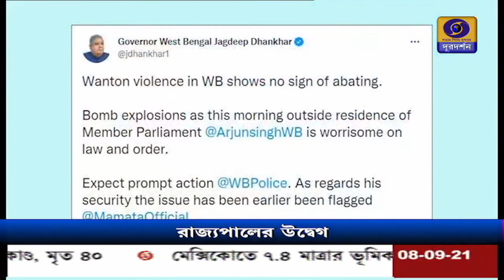রাজ্যে আইনশৃঙ্খলার পরিস্থিতি উদ্বেগজনক - রাজ্যপাল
রাজ্যে আইনশৃঙ্খলার পরিস্থিতি উদ্বেগজনক, সাংসদ অর্জুন সিং-এর বাড়িতে বোমাবাজির ঘটনায় রাজ্যপাল জগদীপ ধনখড়ের ট্যুইট।